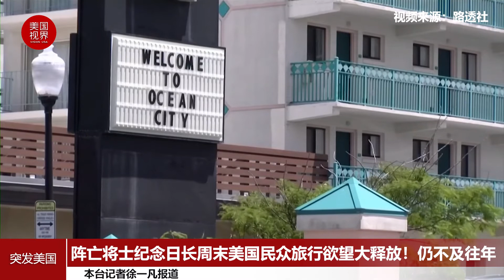阵亡将士纪念日长周末美国民众旅行欲望大释放！仍不及往年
由于全美有一半的人接种了新冠疫苗，至少得到了部分保护，美国人在为期三天的周末假期中摆脱了疫情期间的低迷状态。这个假期通常在夏天来临之际释放出全美压抑的旅行欲望。

因担心病毒蔓延而受到抑制的一年后，美国人开始在通过航线和陆路在阵亡将士纪念日周末旅行。

运输安全管理局（TSA）说，从星期四（5月27日）到星期天（5月30日），有710万人在美国机场检查站接受检查。周五（5月28日）是自2020年3月新冠疫情削减航空旅行需求以来最高的单一旅行日，因为有196万人接受了安检。

上周，美国汽车协会预测，阵亡将士纪念日假期期间的旅行将猛增60%，预计有3700万人将离开家50英里（80公里）或更远，美国汽车协会旅游部表示。

此前美国联合航空公司表示，它预测周一（5月31日）将是2020年3月以来最繁忙的旅行日。对于五天的假期，它预测有134万乘客--但仍低于2019年同期的230万。

追踪公司GasBuddy表示，周日的美国汽油需求比前四个周日的平均水平跃升了9.6%，是自2019年夏季以来最高的周日需求。

美国汽车协会表示，2021年的总量仍比2019年低13%，其中包括3440万乘车旅行的人。

根据美国疾病控制和预防中心CDC的数据，到周日，50.5%的美国人已经接受了至少一剂新冠疫苗。

疾病预防控制中心说，新的新冠病例数量从1月初的七天平均每天超过250,000例骤降至周六的约18,900例，是2020年3月出现疫情以来的最低数字。

美国汽车协会说，今年阵亡将士纪念日的热门旅游目的地是拉斯维加斯和佛罗里达州的奥兰多。

周一的阵亡将士纪念日假期也是纪念国家战争死难者的庄严场合，今年的许多军事仪式仍通过虚拟方式举行。总统乔-拜登和副总统贺锦丽参加了在弗吉尼亚州阿灵顿国家公墓的无名战士墓前举行的传统花圈敬献仪式。